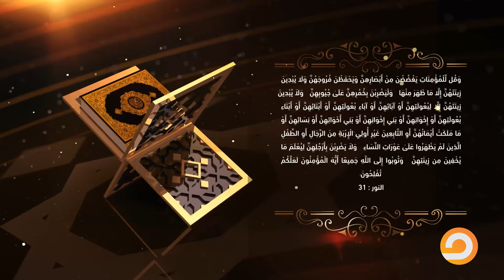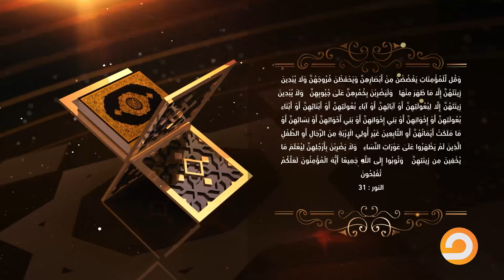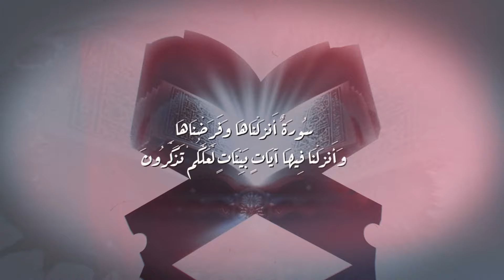الحلقة العشرون| طريق النور | الحجاب سمت الحافظات | دكتور جمال عبد الستار